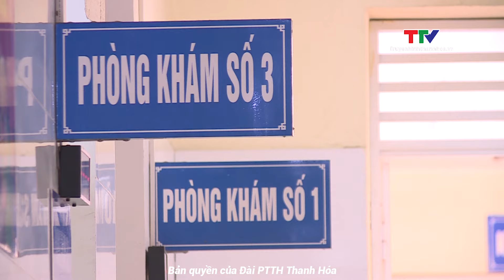Vai trò của Y học cổ truyền trong điều trị bệnh | NSTH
Hiện nay số người mắc các bệnh mãn tính về thần kinh, xương khớp, vận động, thoái hoá, hậu quả sau tai biến…gia tăng. Những chứng bệnh trên không thể điều trị dứt điểm, tuy nhiên điều trị theo y học cổ truyền lại rất có ích, góp phần phục hồi chức năng, cải thiện sức khoẻ và chất lượng cuộc sống của người bệnh.